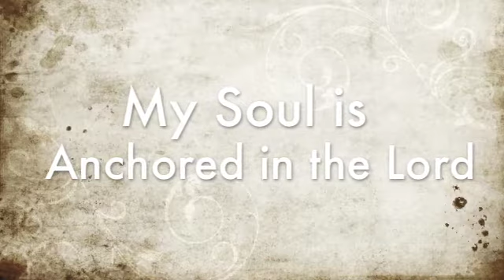Tarelle Bailey: My Soul is Anchored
This is my cover of this great classic.  I love to revisit old songs that are still relevant today.  We had a great time at the Well of Hope after this song.  I hope it blesses you too